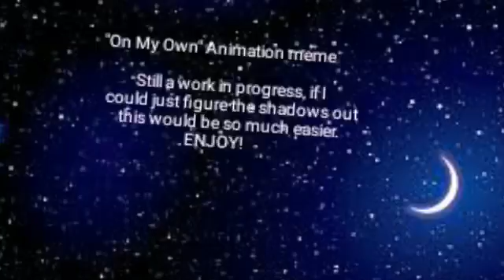On My Own | Meme (Still a WIP)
I know the timing is bad but I really needed to upload something. I'm sorry.

BUT!

Tomorrow is the day me and a couple of my classmates are going to record a Bean Boozled challenge! No worries, I'll try to edit it to be not so boring.

Original meme by: Grivi (I really hope I spelled that right)